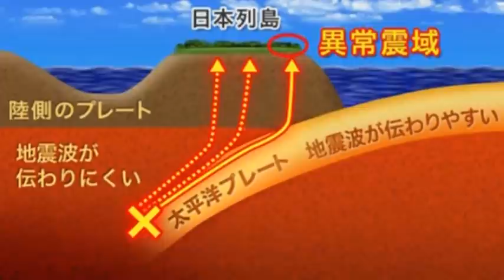한명이라도 살았으면 좋겠다!속보! 일본'나가노' 이상진역 발생!나가노강진 일본 관동지역강타!일본인들 휴가내서 한국으로 탈출! 대지진 종착역은 결국 인구 1300만 도쿄인가?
📢BGM
✔Track - HOMI - Frost virus